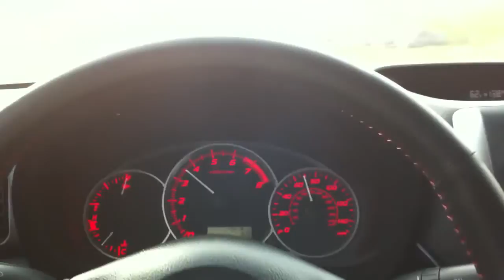2011 SUBUAR WRX INTAKE SOUND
2011 Subaru Wrx STI Evo Rally Exhaust Sound Intake Cobb Bov Blow Off Valve Street Race sdialsfinest smurfinwrx Bpv Note Smurfinwrx subaru wrx acceleration exhaust sti evo nameless accessport cobb intake Impreza WRX Turbo BOV BPV

2011 Subaru Wrx STI Evo Rally Exhaust Sound Intake Cobb Bov Blow Off Valve Street Race sdialsfinest smurfinwrx Bpv Note Smurfinwrx subaru wrx acceleration exhaust sti evo nameless accessport cobb intake Impreza WRX Turbo BOV BPV sdialsfinest 2011 wrx